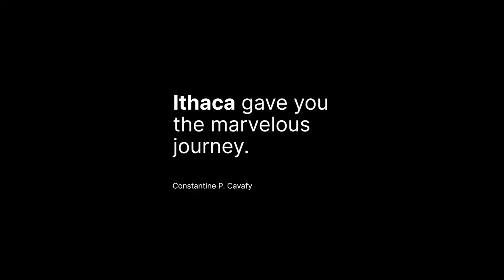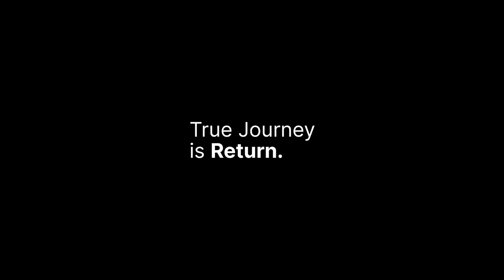R2I 2021 True Journey is Return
Ithaca symbolizes the Return
True journey is Return to quote Ursula Le Guin. Wherever you travel, no matter how many magical places you meet, no matter how many experiences enrich your knowledge, no matter how many colors and aromas fill your soul, always in your mind an Ithaca is there for you and the return to it gives value and importance to your journey.

The aim of the program is to create an institution where artists all over the world will meet, work on an idea aiming to an artistic production. At the same time they will have the opportunity to meet with internationally renowned curators with whom they will exchange views on improvement and completion of their work.

15-DAYS RESIDENCY
→ 2 European Curators
→ 10 ten European Artists
who were able to reach the island of Ithaca, to meet and interact with locals and inspire them for their work.

PHOTO EXHIBITIONS
→ Group Exhibition in Ithaca (Hall Drakoulis),
with the work produced during the Residency 2020.
→ Group Exhibition in Austria FLUSS,
with all the work produced during the Residency 2020.

PRESENTATIONS
→ Showcase of the the participant artists in R2I 2021 residency.
→ ŁÓDŹ FOTOFESTIWAL, Poland by Krzysztof Candrowicz.
→ Society for the Promotion of PHOTO- and MEDIA-ART | LOWER AUSTRIA by Martin Breindl.
→ The Depression Era Collective and MedPhoto Festival in Rethymno, Crete by Pavlos Fysakis.
→ Green Project, Social awareness through Environmental Photography by Yannis Tzortzis.

THANKS TO
→ The Artists who exhibited: Aimilia Balaska, Anargyros Drolapas, Michael Duperrin, Argyro Galani, Darija Jelincic, Sabine Maier, Maria Mavropoulou, Arianna Sanesi.
→ Our curators: Martin Breindl and Krzysztof Candrowicz.
→ The participant Artists: Alessandra Baldoni, Galatia Iatraki, Diana Lelonek, Evi Leuchtgelb, Panos Mazarakis, Aleksandra Nowysz, Georgia Ponirakou, Eva-Maria Raab, Mafalda Ruão, Konstantinos Zirganos-Kazoleas,
→ Special thanks to: Iro Domenikou and Gabriela Karazanou.